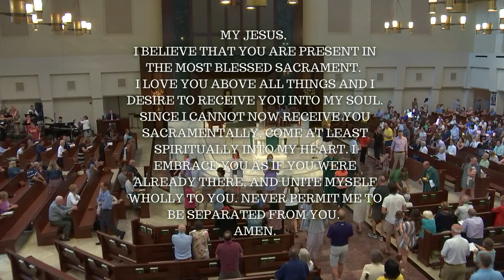St. Henry Catholic Church Livestream